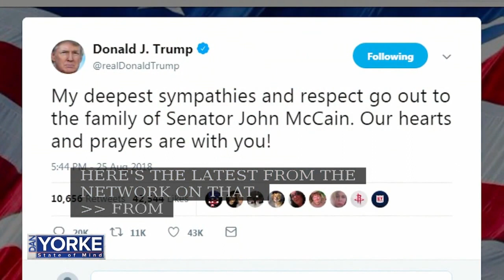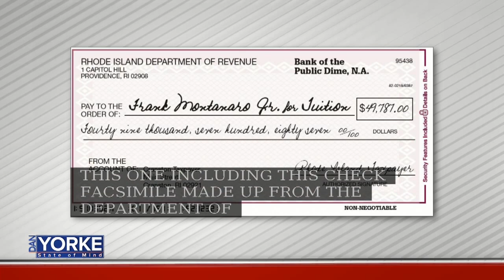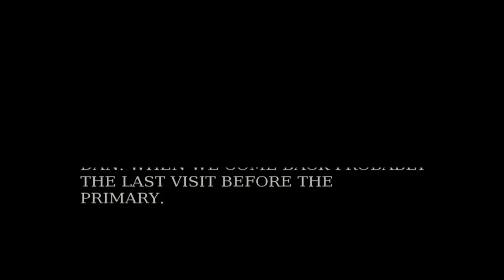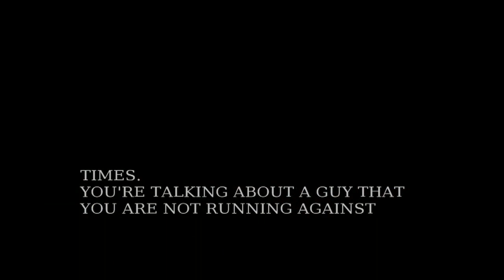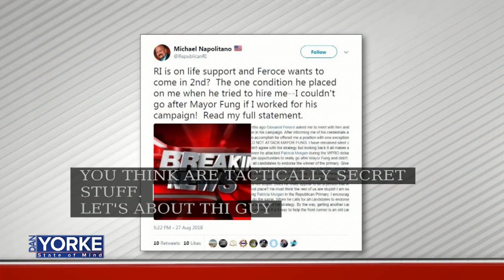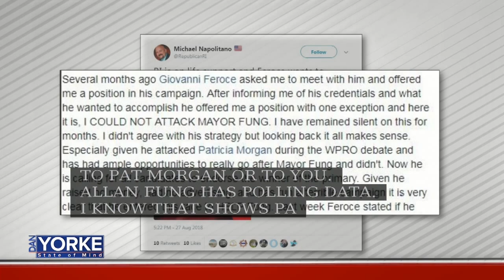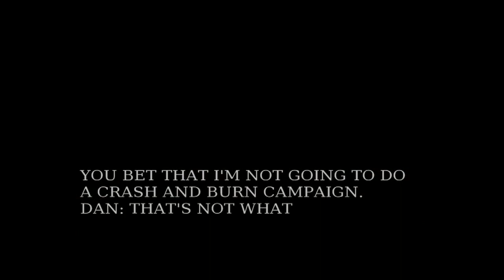8/28: Republican Gubernatorial Candidate Giovanni Feroce on State of Mind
8/28: Republican Gubernatorial Candidate Giovanni Feroce on State of Mind